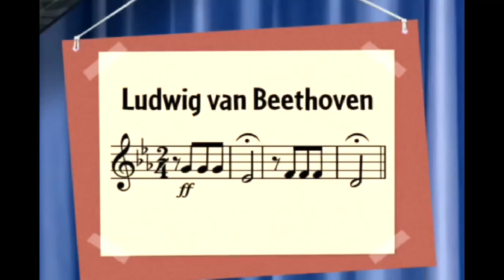Annie and the Beanstalk - Symphony No. 5